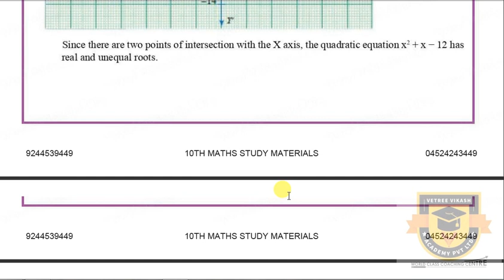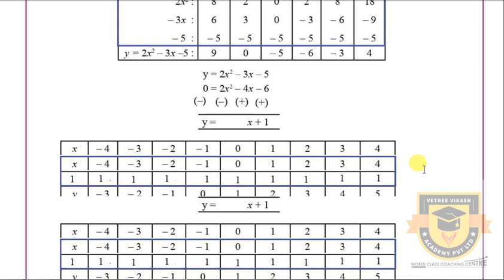HALF YEARLY EXAM 2019 | 10TH MATHS IMPORTANT 8 MARK QUESTIONS | GRAPH MATERIAL| (T.N) SAMACHEER